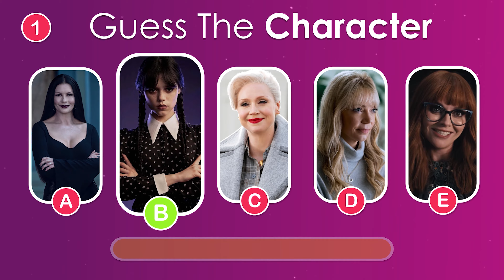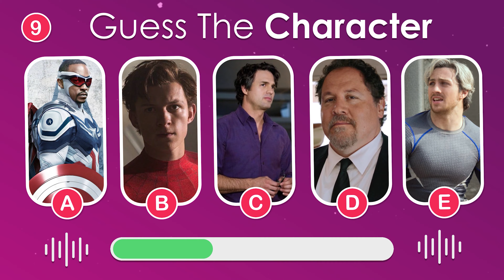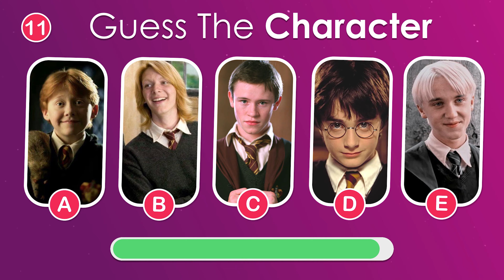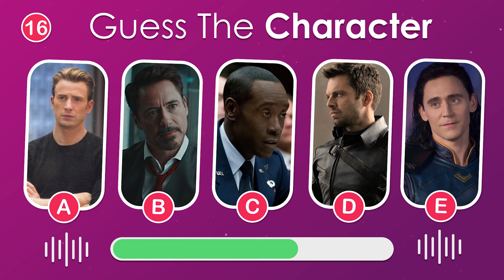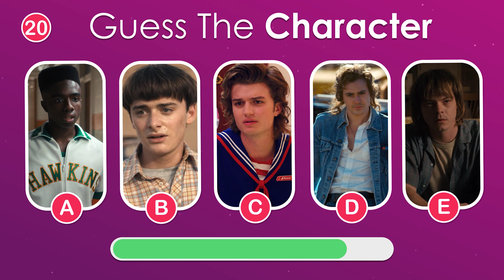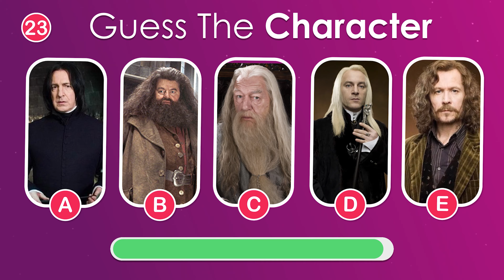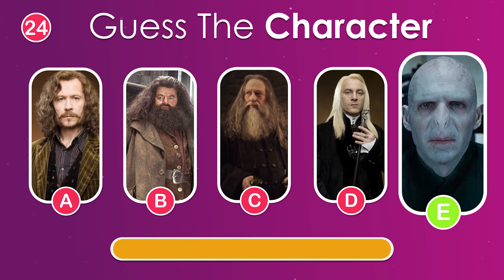Guess the VOICE of Your Favorite Character...! 🔉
In this quiz, guess the voice of your favorite character. In this guess the voice quiz, we have Wednesday, Encanto, Harry Potter,  Eleven, Mirabel and many more characters.